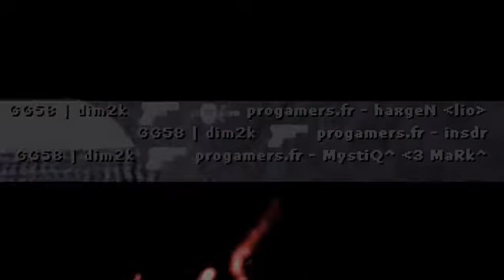reAction 8miles final